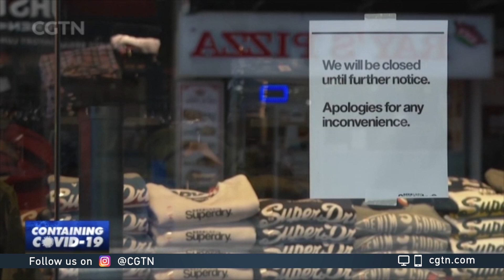New York lays out plans on how to reopen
New York Governor Andrew Cuomo has extended New York's coronavirus lockdown by two weeks until May 15. Only after that date will he begin to consider allowing some people back to work. Sarah Walton reports.